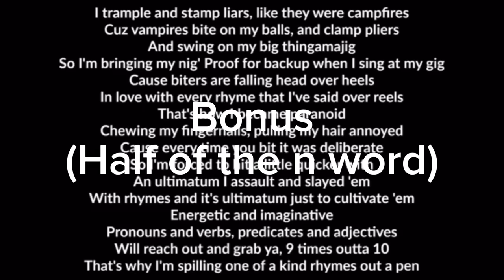Every time Eminem said the N word